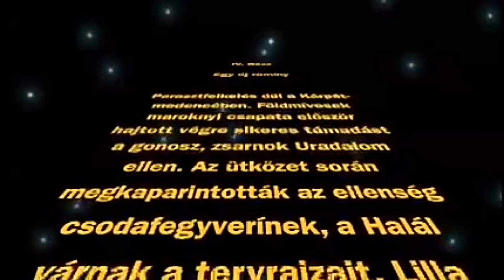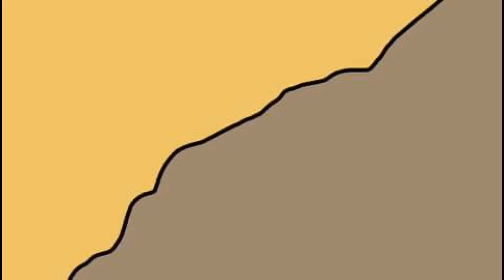Fénylő planéták csetepatéja© | Egy új römíny | 1/3